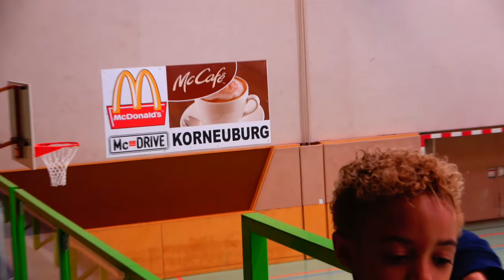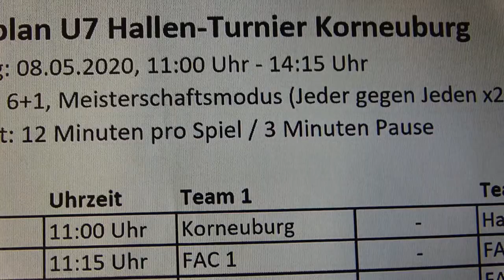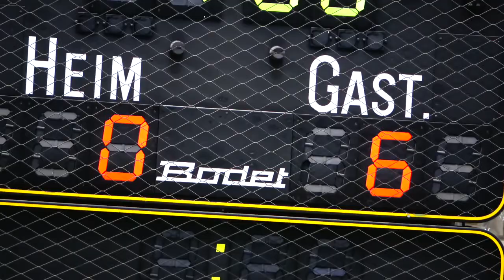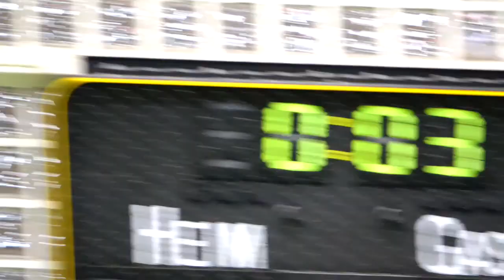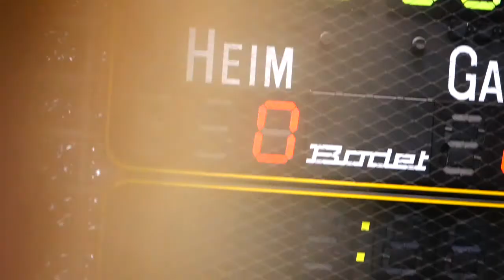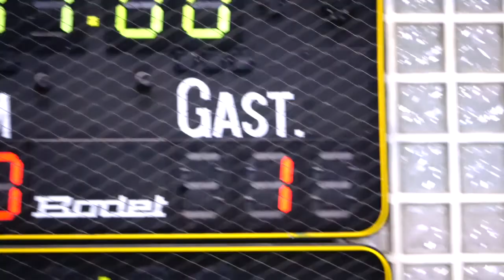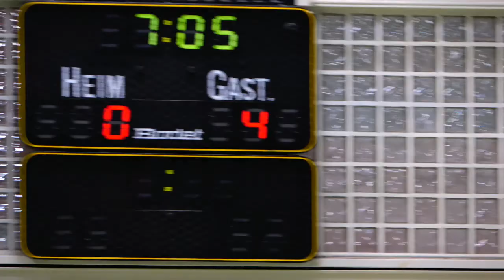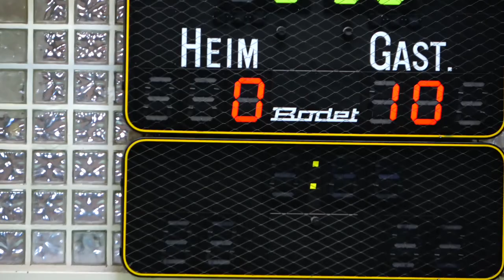FAC U7 TURNIER IN KORNEUBURG : SCHAU BITTE DAS VIDEO BIS ZUM SCHLUSS 08.03.2020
ANTONIA HARRICH ; ALS EINZIGES MÄDCHEN IN EINER JUNGEN -FUSSBALLMANSCHAFT :SIE SPIELT IN DER U 7 DER FAC :VON IHREN GEGNERN WIRD SIE MANCHMAL UNTERSCHÄTZT;DABEI HAT SIE EINE BESSERE TECHNIK ALS VIELE JUNGLICHE FUSSBALLER